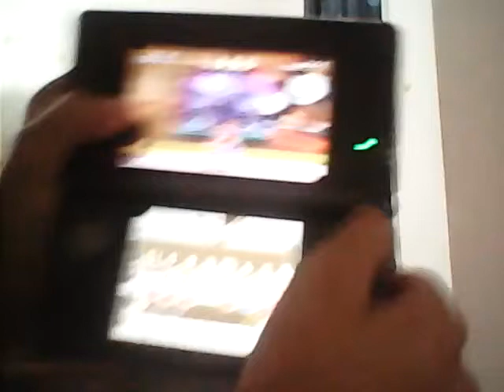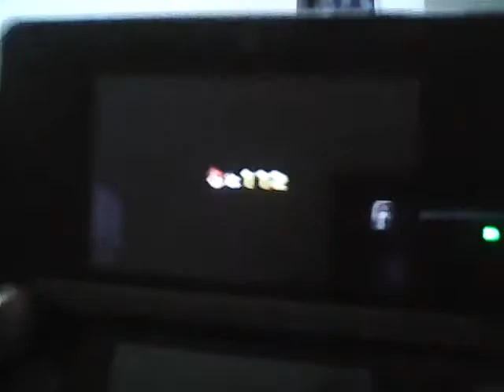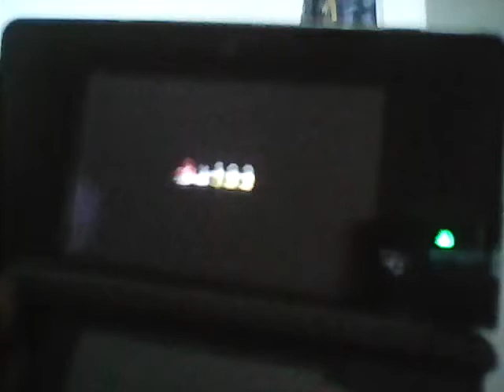Super Mario 3D land #1 RAGE